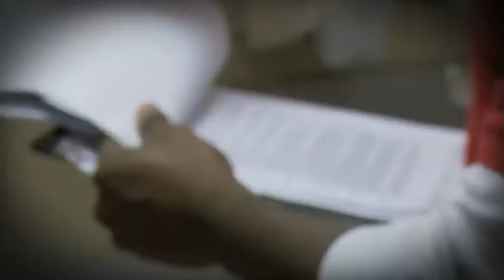Nursing - Edinboro University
Edinboro graduated its first class of two nursing students in 1974 after completing a rigorous four-year undergraduate program.  Since that time, over 1500 students have graduated from the baccalaureate nursing program at Edinboro.  These have included traditional pre-licensure graduates as well as Registered Nurses (RNs) and Licensed Practical Nurses (LPNs) who came to Edinboro Nursing to complete their baccalaureate degree.  Edinboro Nursing graduates have provided nursing care in healthcare venues across the United States and around the world.

Edinboro Nursing was granted full approval from the Pennsylvania State Board of Nursing in 1985.  Accreditation from the National League for Nursing was in place from 1986 until 2001.  In 2001, Edinboro Nursing was granted its initial accreditation from the Commission on Collegiate Nursing Education (CCNE).  In 2006, Edinboro Nursing was fully accredited by CCNE until 2016.